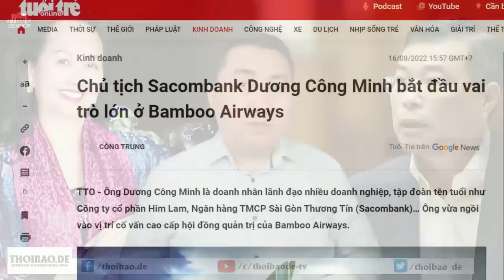Lê Minh Hưng – Vương Đình Huệ, liên thủ Nghệ - Tĩnh, chính trị đập nát kinh tế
Trò chơi chính trị ảo diệu là như thế. Nhìn bề ngoài có vẻ như Vương Đình Huệ ngoan hiền với ông Tổng Bí thư, nhưng đằng sau hậu trường, cả một liên minh mạnh mẽ đang sử dụng ông Tổng như là công cụ. Đến khi ông Trọng từ giã quyền lực, mọi thứ mà ông Trọng đang có sẽ rơi vào nhóm Nghệ - Tĩnh.